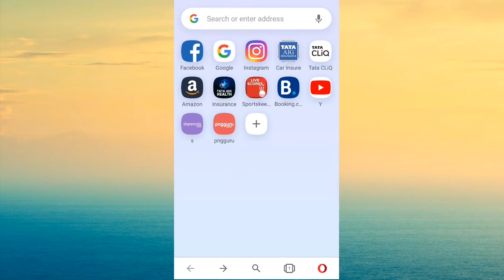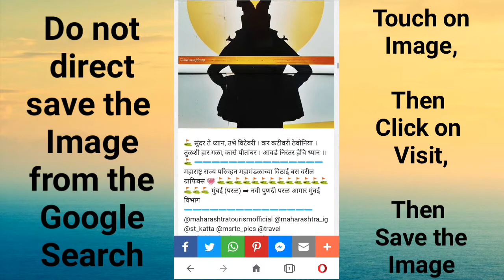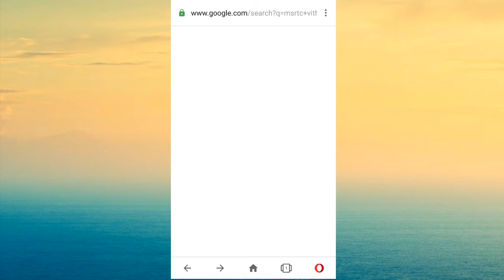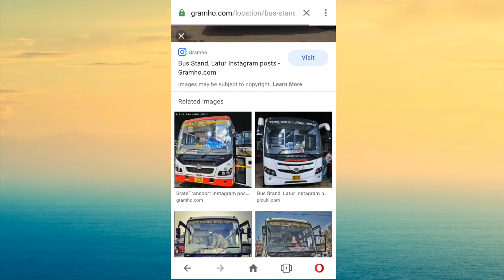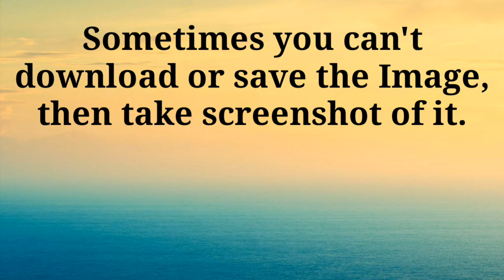How To Download HD Images From Google Search